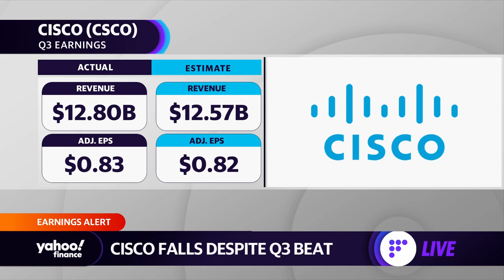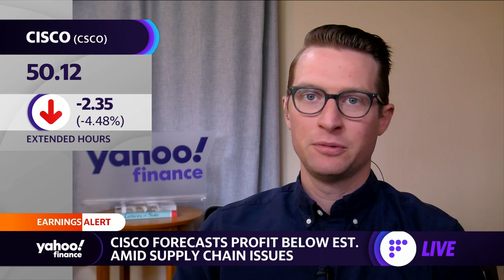Cisco Q3 earnings and revenue beat estimates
Yahoo Finance's Brian Sozzi, Myles Udland, and Julie Hyman break down Cisco third quarter earnings.